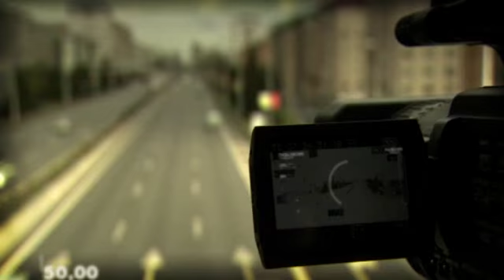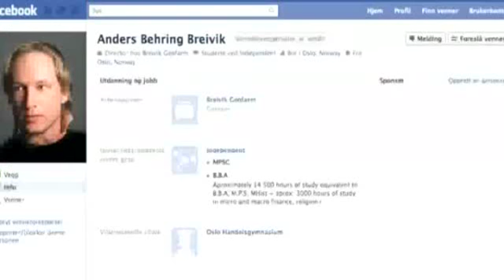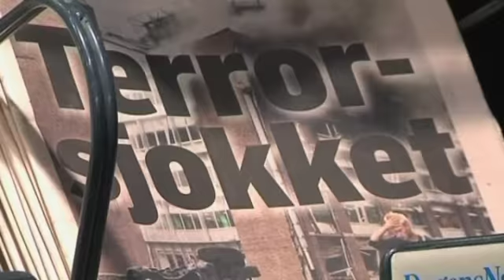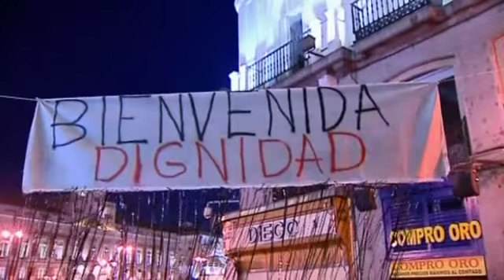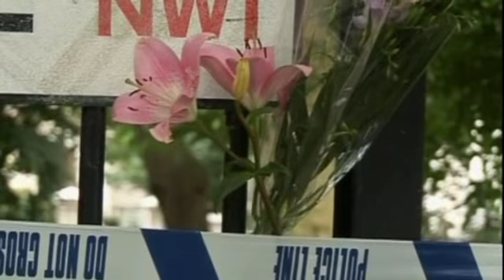Las Noticias a las 15